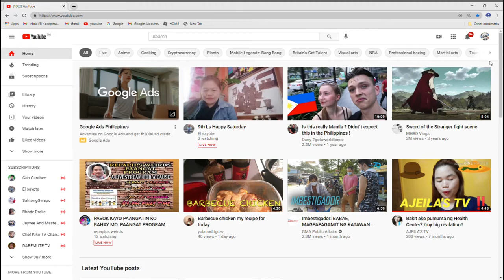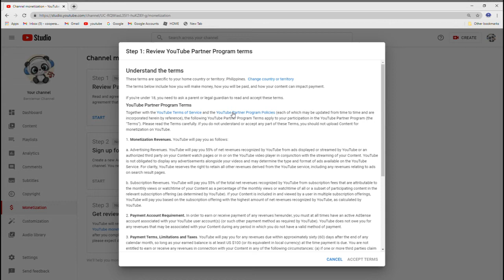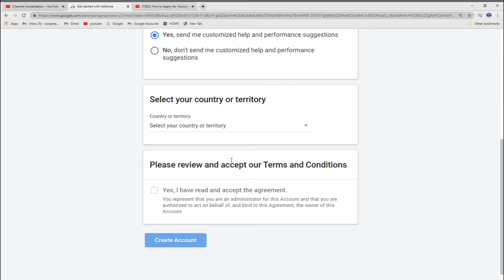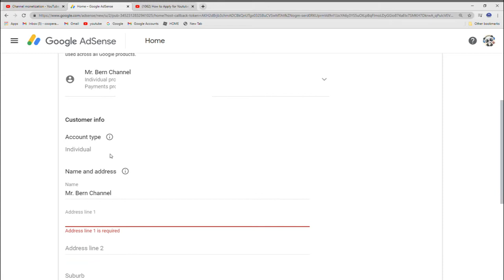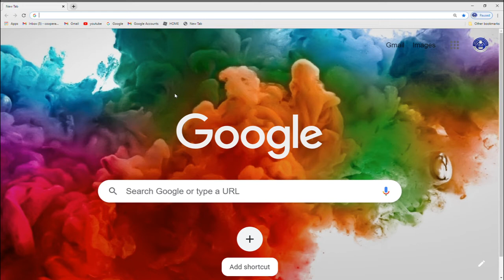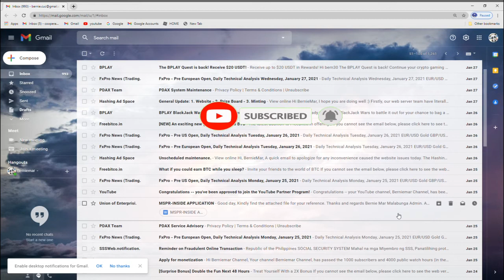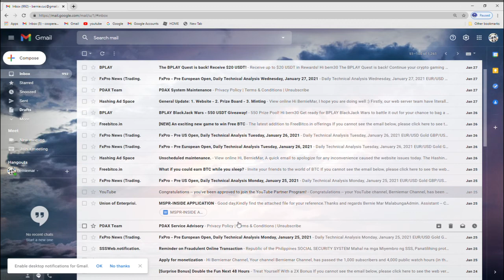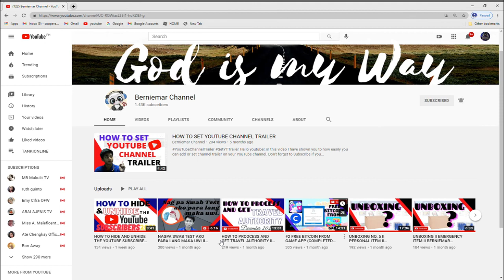HOW TO APPLY YOUTUBE PARTNER PROGRAM II BERNIEMAR CHANNEL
HI, welcome to Berniemar Channel.